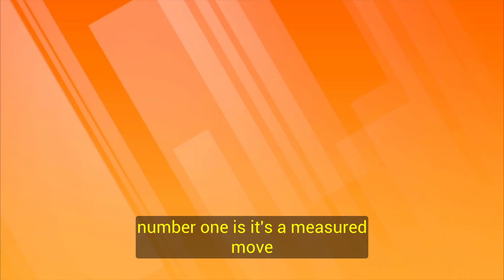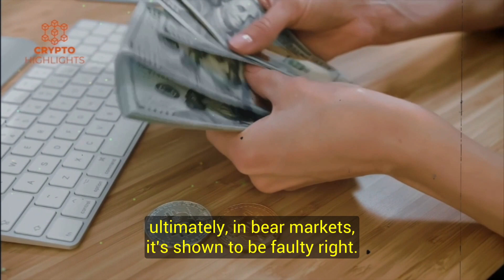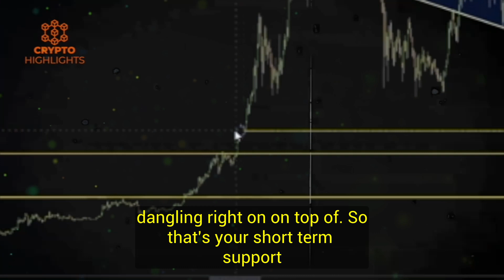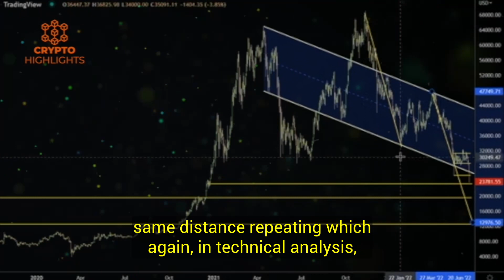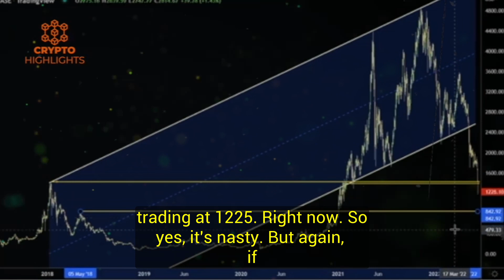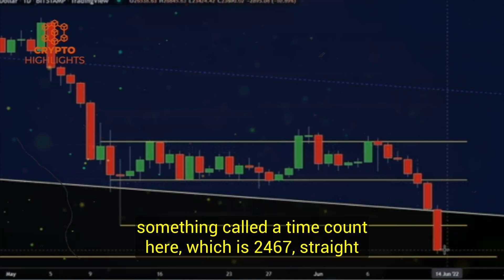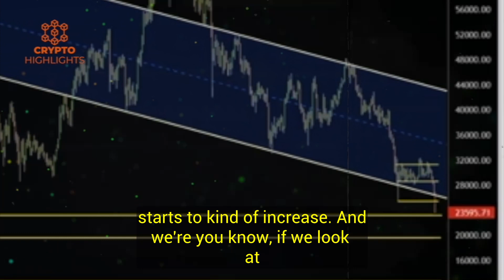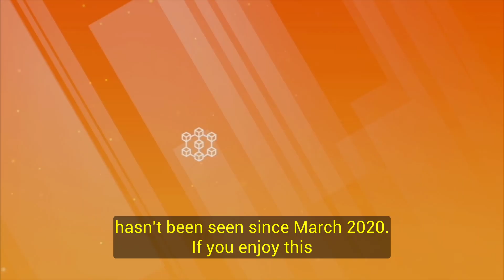" 12K Bitcoin Next Exactly What I Have Expected" Gareth Soloway Crypto Interview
12K Bitcoin Next. Exactly What I Have Expected Gareth Soloway Crypto Interview Bitcoin News Bitcoin Crash Crypto News

In this video Gareth Soloway talks about his previous prediction about Bitcoin, the price action lies ahead of major crypto currencies and Bitcoin, The Feds strategies and more pain and bloodbath or recovery what will be the short term result after this crash.

Credits --Palisades Gold Radio